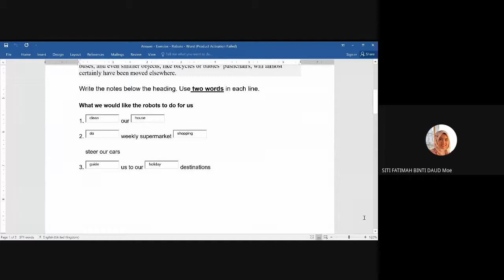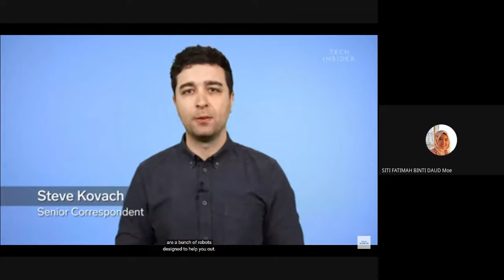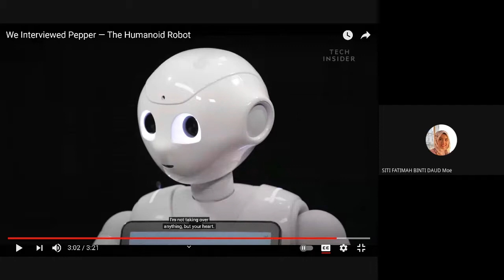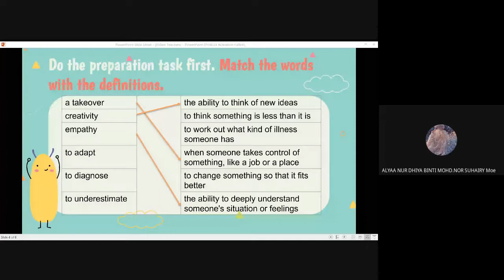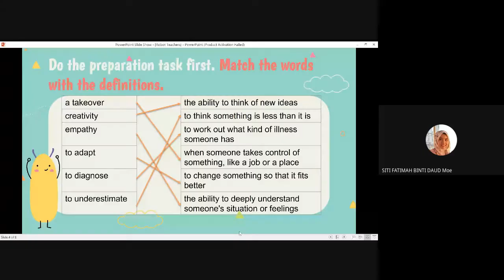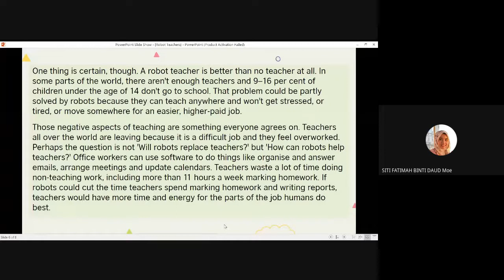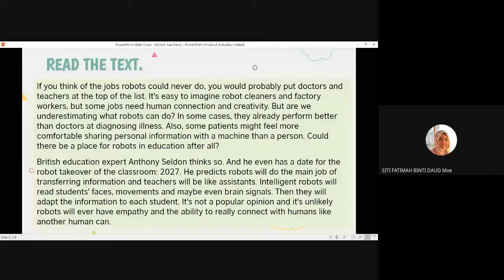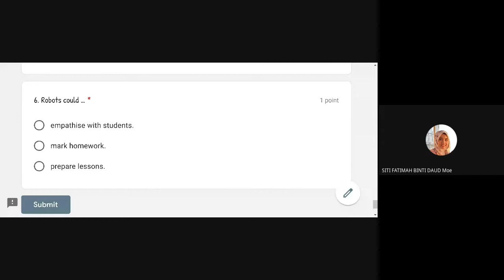Form 2: Robot Teachers